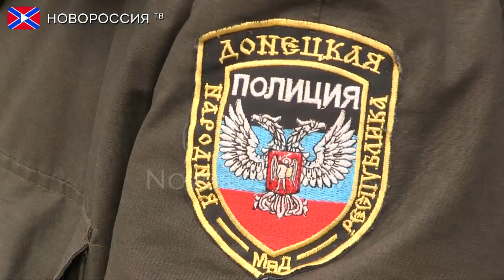Друг человека на защите Отечества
В Западной исправительной колонии г.Макеевки состоялись учебно-методические сборы кинологов исправительных учреждений Республики. Поучаствовать в мероприятии смогла и наш корреспондент Кристина Крымова.

Реквизиты:
Для переводов из России и СНГ на счета "Новороссия ТВ":
Сбербанк России
Номер карты 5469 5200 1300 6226 Павел Г.
Реквизиты счета:
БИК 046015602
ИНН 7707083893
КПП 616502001